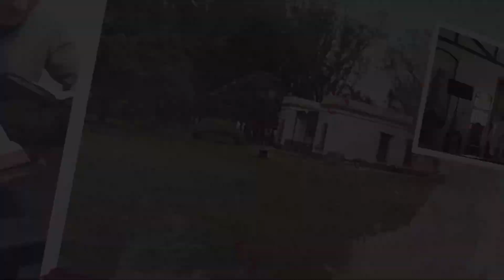Vida monástica - Instituto del Verbo Encarnado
Con la fundación de la Rama Contemplativa de nuestro Instituto, queremos corresponder al pedido del Concilio Vaticano II: «Consérvese fielmente y brille más y más cada día en su genuino espíritu, tanto en Oriente como en Occidente, la venerable institución de la vida Monástica”.

Quienes movidos por Dios abrazan la vida contemplativa dentro de nuestra Familia Religiosa, consagrarán sus vidas a contemplar y a vivir el misterio del Verbo Encarnado , especialmente en la máxima expresión de su anonadamiento que es la cruz. Invitados a retirarse en el desierto, lo dejarán todo por Él, tomarán su cruz y lo seguirán.